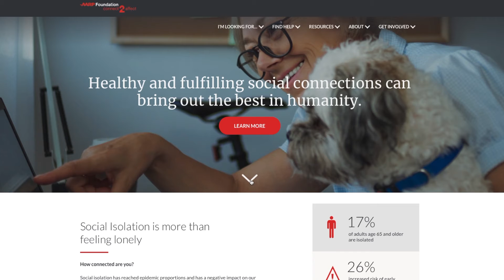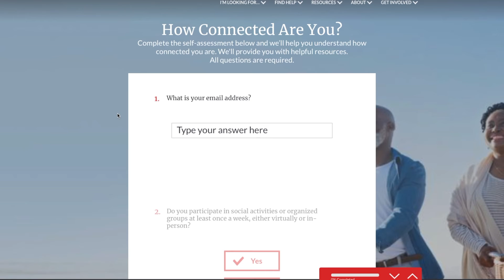ReachOutMA - AARP MA Task Force to End Loneliness and Build Community PSA3